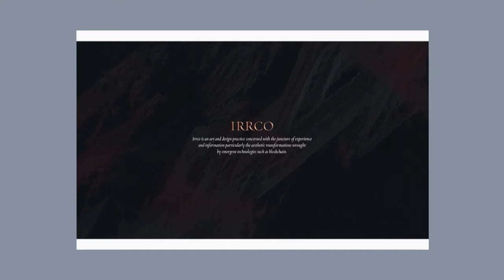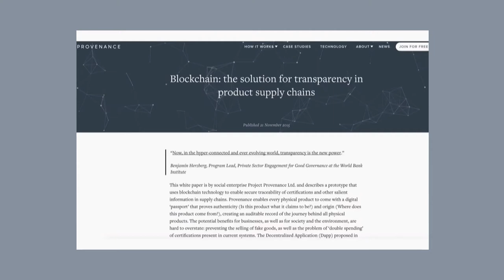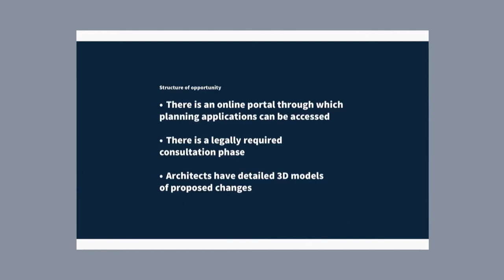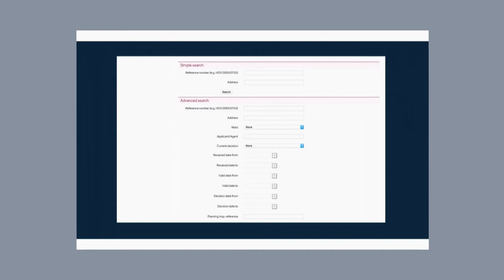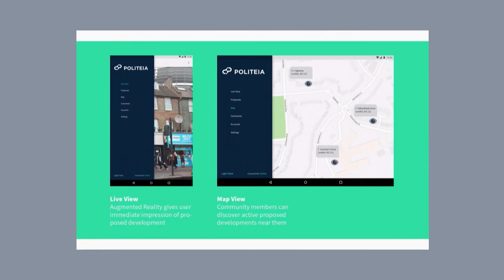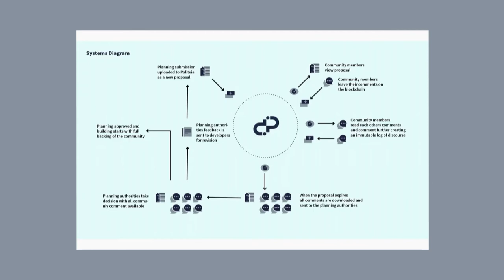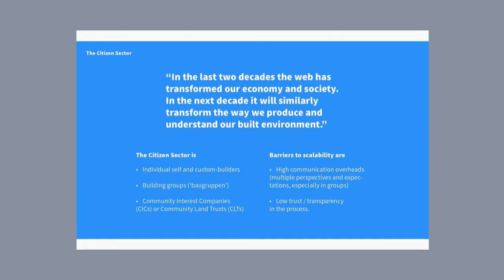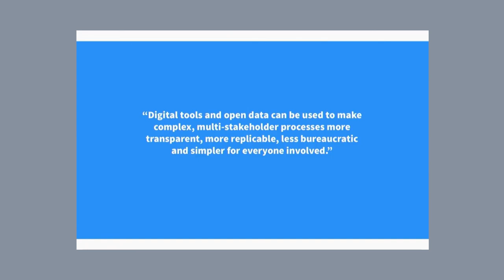Politeia Challenge - Part 6 - Politeia Here w/ Rob Walker